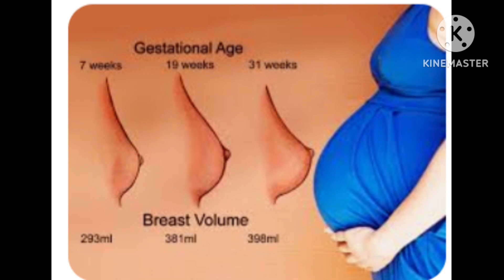স্তনে এই পরিবর্তন দেখলেই বুঝবেন আপনি গর্ভবতী হয়েছেন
কিভাবে বুঝবেন আপনি গর্ভবতী কি না,গর্ভবতী হওয়ার প্রথম সপ্তাহের লক্ষণ,আমি গর্ভবতী কিনা কিভাবে বুঝব,গর্ভবতী হওয়ার লক্ষণ,বিয়ের আগে গর্ভবতী হ‌ওয়ার লক্ষণ,মাসিকের আগে গর্ভবতী হওয়ার লক্ষণ,মাসিক মিস হওয়ার এক সপ্তাহ আগে জেনে নেন আপনি গর্ভবতী কি না,শারীরিক এই লক্ষণগুলি বলে দিবে আপনি গর্ভবতী কিনা,সাদা স্রাবের রং বলে দেবে আপনি গর্ভবতী নাকি মাসিকের আগাম সংকেত,গর্ভবতী হওয়ার লক্ষণ গুলো কি কি,গর্ভবতী হওয়ার লক্ষণ,স্তনে এই পরিবর্তন দেখলেই বুঝবেন আপনি গর্ভবতী হয়েছেন